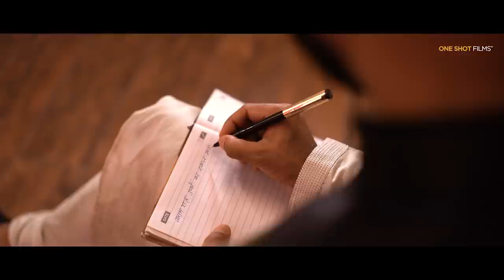Khayaal Aataa Hai || Full Ghazal || Jamil Hasan ft. Pinki Solanki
“A ghazal in contemporary style depicting an imaginary situation of the one who is in love with someone appears in his dreams for long but on the real land, he finds himself alone and is left just with her Khayaal”

Song : Khayaal aataa hai
Singer & Composer : Jamil Hasan
Lyrics : Jamil Hasan
Video : One Shot Films
Director & Editor : Sumit Tiwari
Cinematographer : Shudhanshu Singh
Creative Head : Adarsh Adee
Studio : String Vibes Audio Production Delhi
Ft. : Pinki Solanki
Make-up : Shivu Makeovers
Producer – Jamil Hasan